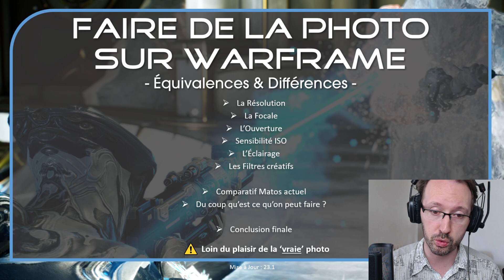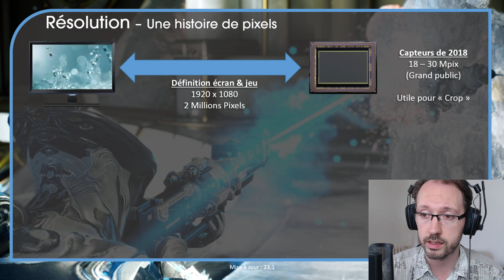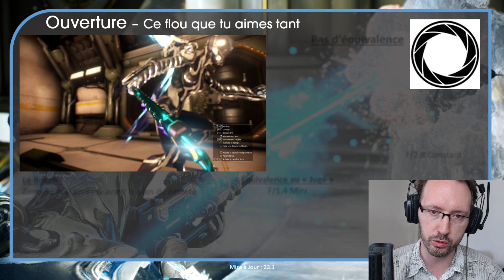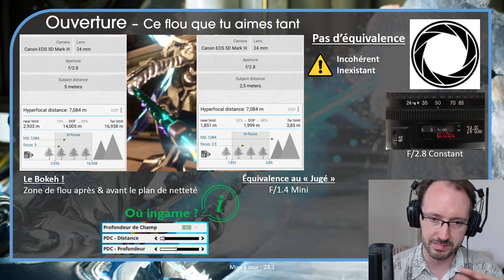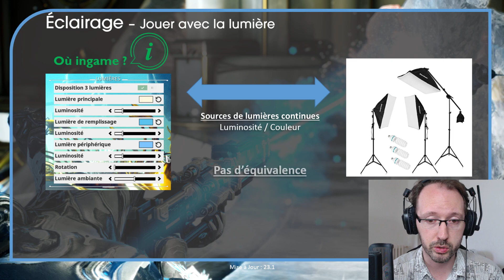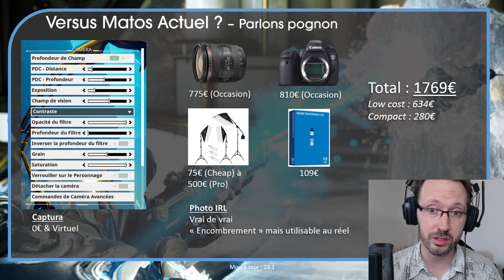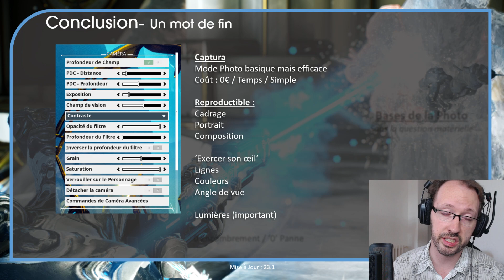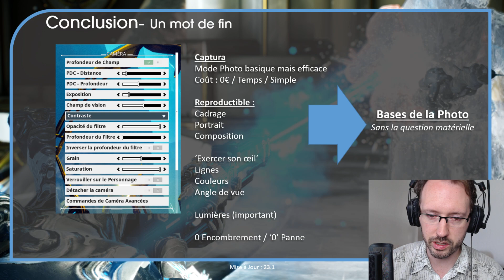Equivalence Captura et Photo IRL - Warframe [FR]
Peut-on rapprocher le monde de la photo avec celui du Captura ? Réponse en vidéo !

L'outil Captura sur Warframe, est-il comparable ? Point par point, faisons le comparatif.

◾◾◾◾◾⏳ Sommaire ⌛◾◾◾◾◾
00:00 • Début
4:02 - La Résolution
6:39 - La Focale
8:40 - L’Ouverture
12:37 - Sensibilité ISO
14:45 - L’Éclairage
15:50 - Les Filtres créatifs

17:18 - Comparatif Matos actuel
19:46 - Du coup qu’est ce qu’on peut faire ?

22:07 - Conclusion finale

Posez vos questions, interrogations en commentaire.
Partage la vidéo avec ton entourage ou ton clan Warframe pour éclaircir leurs questions sur le jeu !